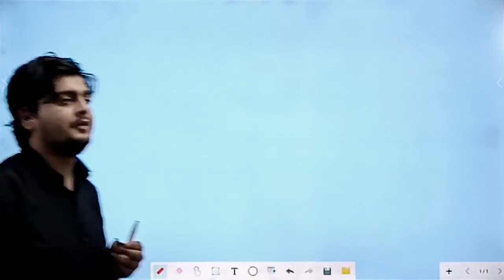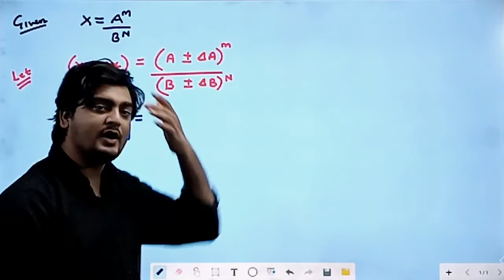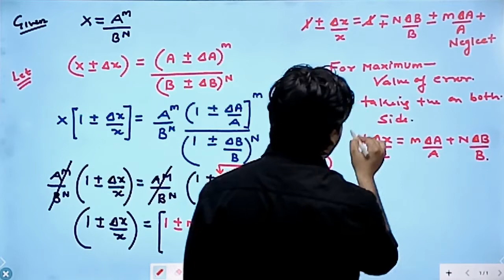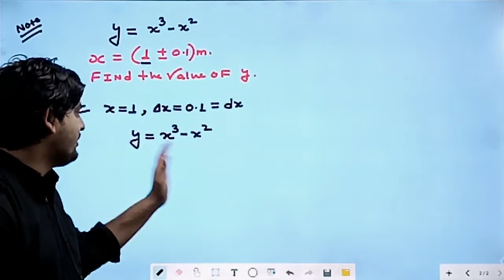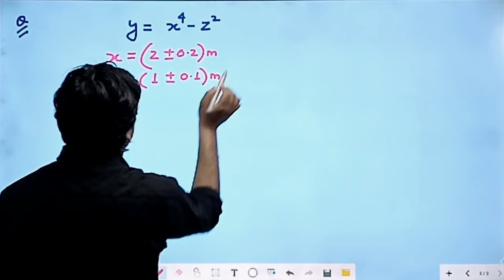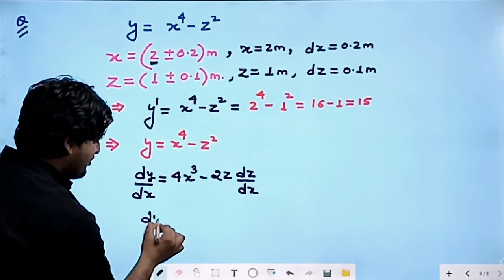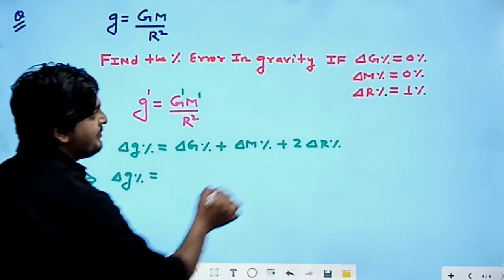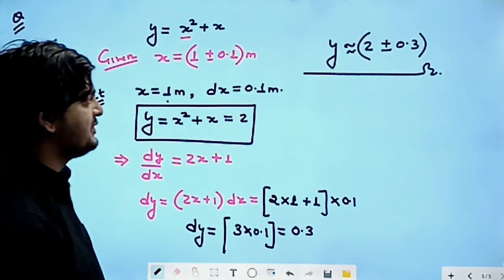LECTURE NO 9, (CLASS 11TH PHYSICS)